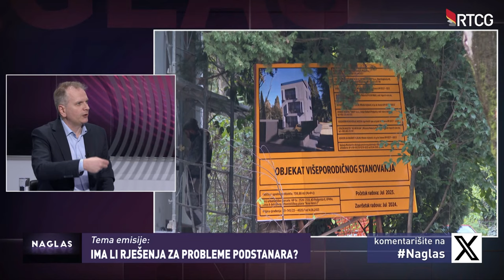NAGLAS - Problemi podstanara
Gosti:
Radmila Lainović - Min. prostornog planiranja, urbanizma i državne imovine
Ida Kolinović - Glavni grad Podgorica
Dragan Živković - Udruženje podstanara CG
Milena Vuković - potpredsjednica GP URA
Srađa Perić - pokret Preokret

Pratite "Naglas" svakog ponedjeljka u 20 sati na Prvom programu TVCG.